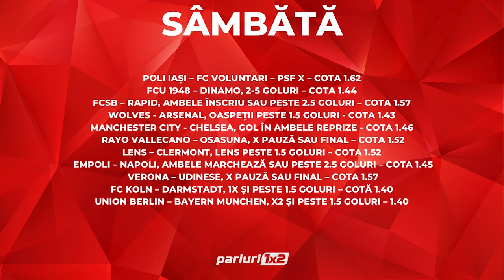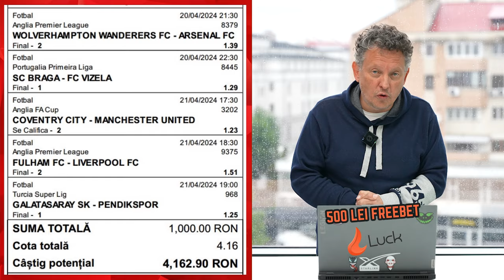BILETE WEEKEND CU 6000 + LEI PROFIT! COTA 2.67 ÎN EL CLASICO 🍀 FACI PARIU #374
Episodul Faci Pariu #374 vine cu 30 de ponturi pariuri și trei bilete pariuri, ce pot aduce un profit de peste 6000 lei!

📌Pariati responsabil!

𝟏𝟖+ | 𝐉𝐎𝐂 𝐑𝐄𝐒𝐏𝐎𝐍𝐒𝐀𝐁𝐈𝐋! 🔞